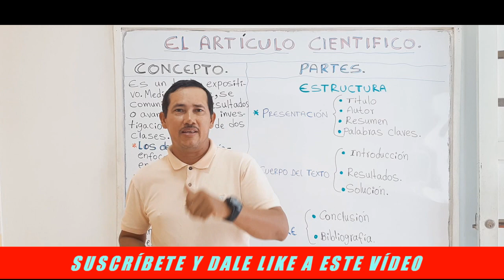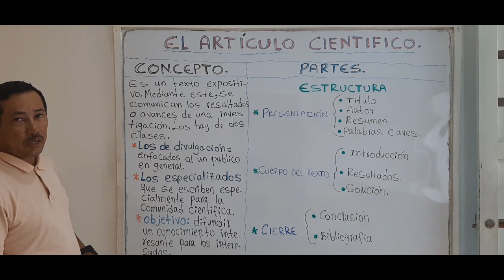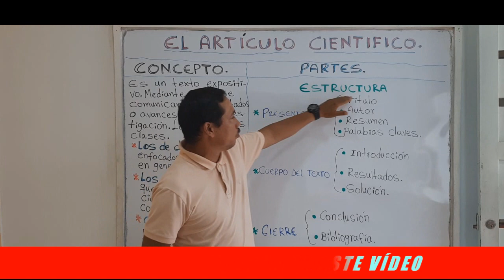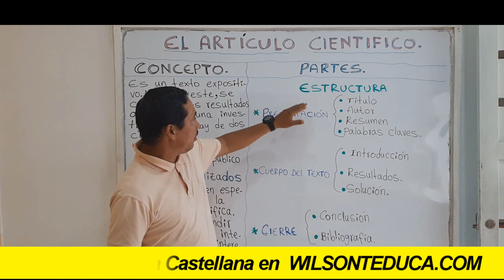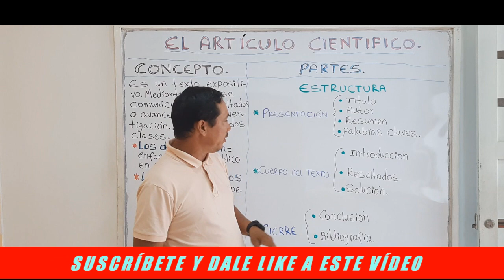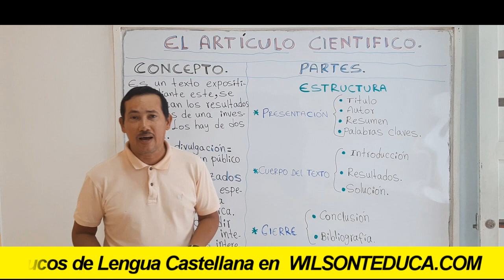EL ARTÍCULO CIENTÍFICO (QUÉ ES Y CUÁLES SON LAS PARTES QUE LO CONFORMAN) - WILSON TE EDUCA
INFORMACIÓN DEL VÍDEO:

Hoy vamos a definir qué es el artículo científico y cuáles son las partes o la estructura que sigue este importante texto. Explicaremos cada uno de los apartados y pormenores más importantes del texto científico de una forma sencilla, para que no te quede ninguna duda sobre este tema.

1) Elaboración de ensayos
2) Clasificación de palabras
3) Todo sobre diptongos
4) Todo sobre esdrújulas
5) Todo sobre hiatos
6) Elaboración de textos coherentes y cohesivos
7) Hacer un buen discurso
8) Todo sobre el debate
9) Todo sobre la novela
10) Todo sobre los géneros literarios
11) Todo sobre categorías gramaticales
12) Todo sobre los cuentos
13) El Cortometraje
14) El Largometraje